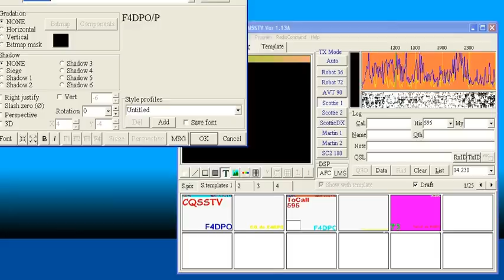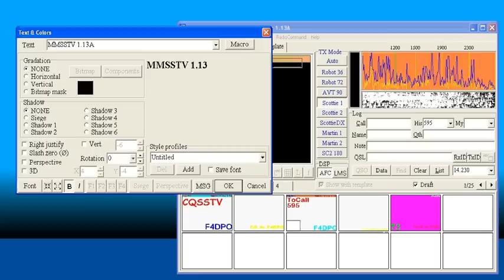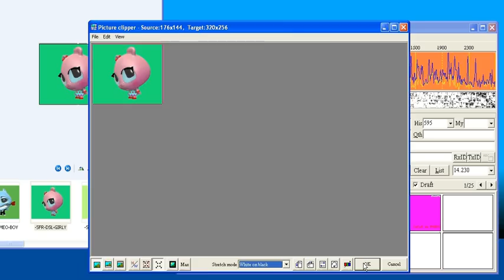Création d'un Template personnalisé MMSSTV 1.13A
Vidéo décrivant les étapes pour la création d'un Template personnalisé ainsi que l'utilisation de ce Template pour l'envoi d'images lors d'opération ADRASEC par exemple